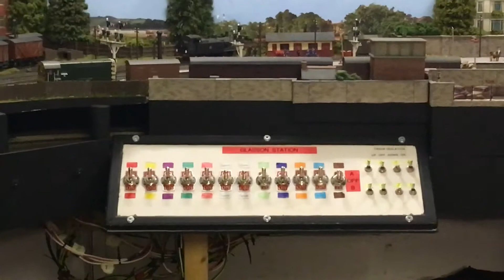Model Railway 13/4/19 *Read Description*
This is the last model railway video! For now anyway! The decision was made to take this model railway down and rebuild with one slight change. DCC! It’s an exciting project and we hope that you will enjoy this video which we think showcases the best of the railway! Then the next model railway video will hopefully be when the new one is constructed!

Thanks!
                      -Trainspotter